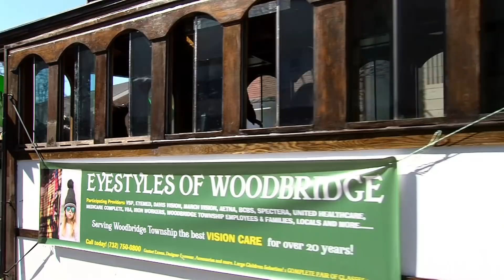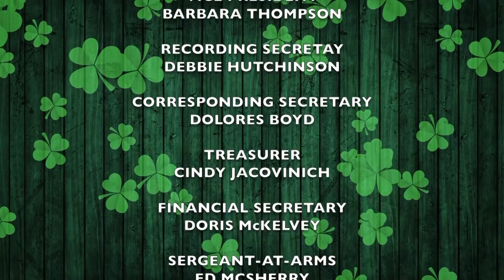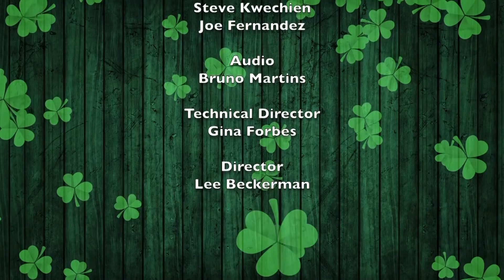2018 Woodbridge St. Patrick's Day Parade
2018 Woodbridge St. Patrick's Day Parade